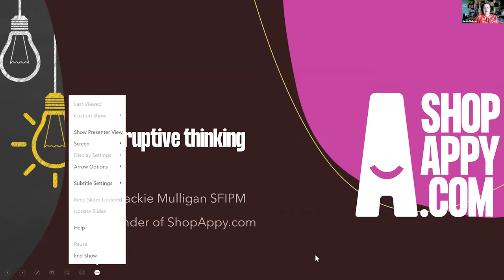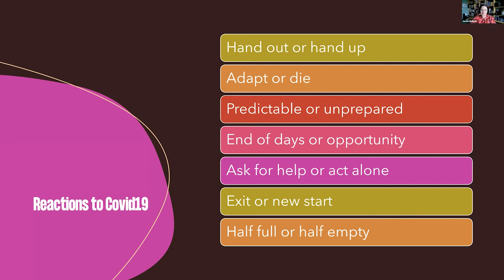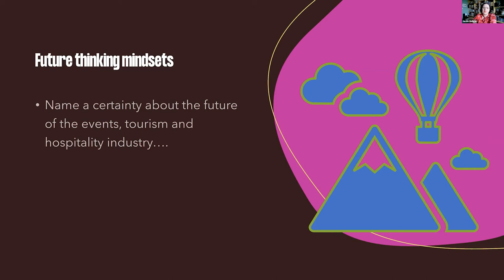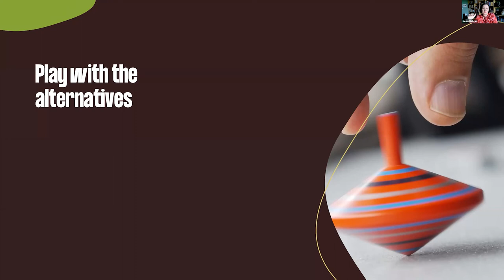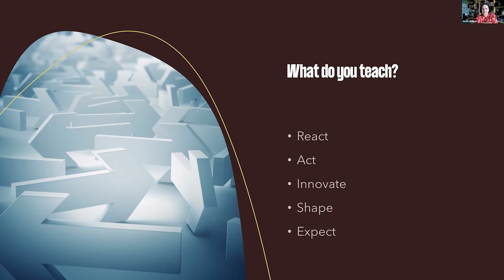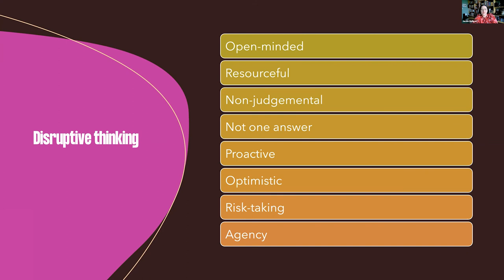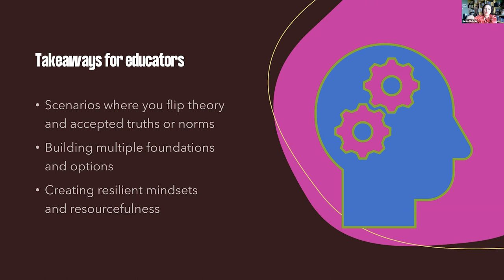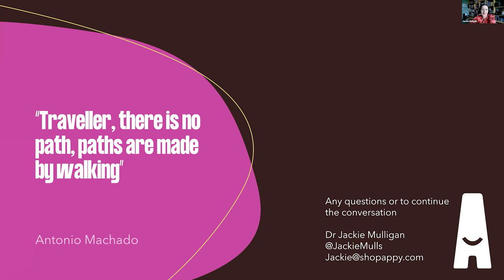Disruptive Thinking for Certainty in Uncertain Times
Jackie Mulligan presents "Disruptive Thinking for Certainty in Uncertain Times"

The most turbulent times for generations have revealed the importance of agility and adaptation in our business, academic and personal lives. Are we teaching students to conform or to disrupt? Are we disruptive enough? This presentation will show the importance of disruptive thinking and how to do it in a world where our students and our educational leaders need to understand our agency in shaping the future.